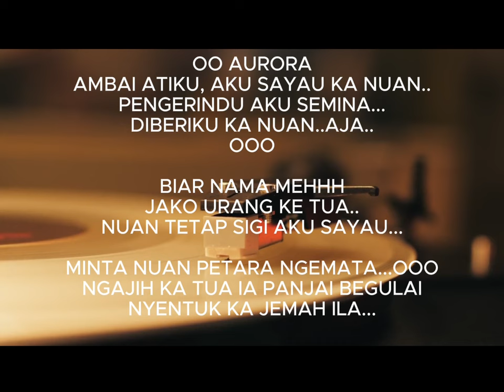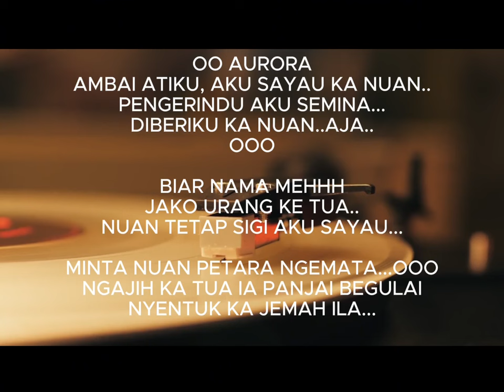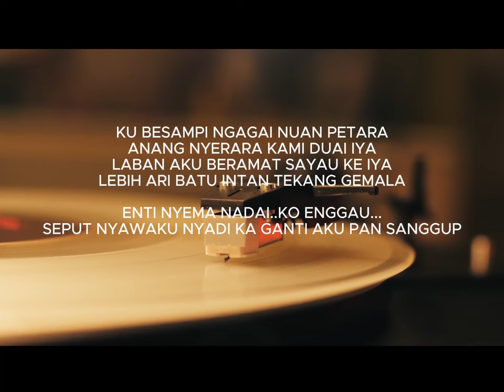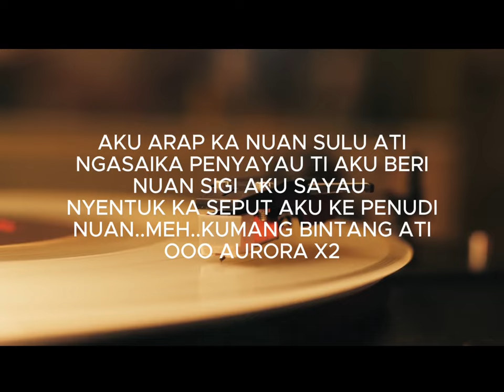Aurora - Vyn Alvyn (Lyric Video)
Aurora
Lyrics by Mike Pos'ner
Lyric Video by Vyn Alvyn

Oo aurora ambai atiku,
Aku sayau ka nuan..
Pengerindu aku semina...
Diberiku ka nuan..aja..ooo

Biar nama meh
Jaku urang ke tua..
Nuan tetap sigi aku sayau...

Minta nuan petara ngemata...ooo
Ngajih ka tua ia panjai begulai
Nyentuk ka jemah ila...

C/h
Ku besampi ngagai nuan petara
Anang nyerara kami duai iya
Laban aku beramat sayau ke iya
Lebih ari batu intan tekang gemala

Enti nyema nadai..ko enggau...
Seput nyawaku nyadi ka ganti
Aku pan sanggup

Aku pan sanggup

Aku arap ka nuan sulu ati
Ngasaika penyayau ti aku beri
Nuan sigi aku sayau
Nyentuk ka seput aku ke penudi
Nuan..meh..kumang bintang ati
Ooo aurora
Ooo aurora